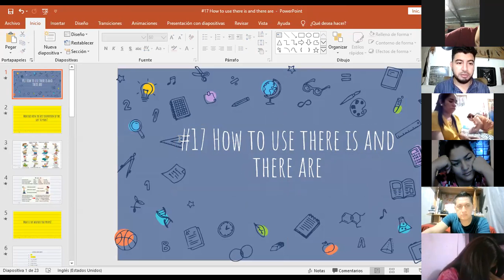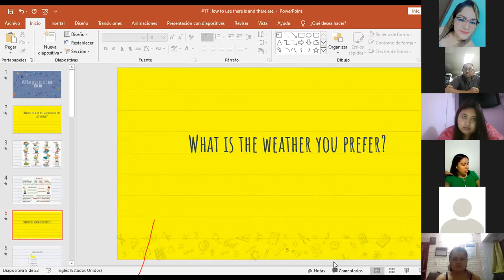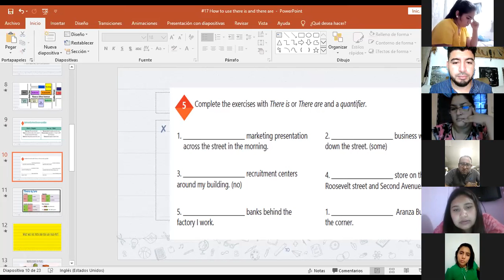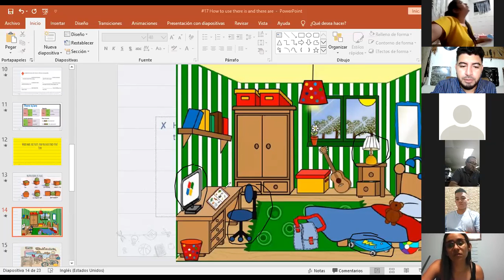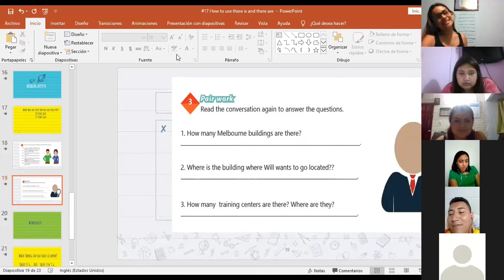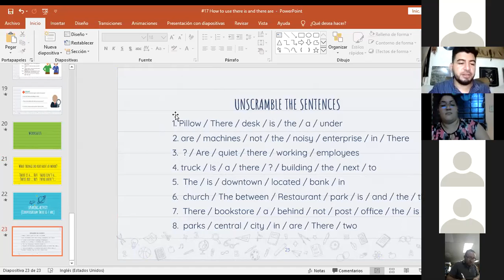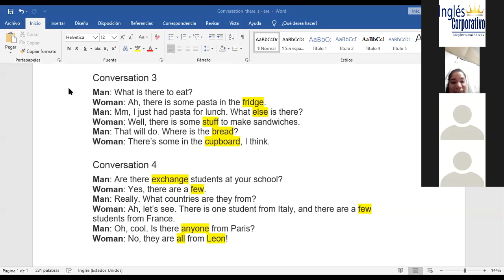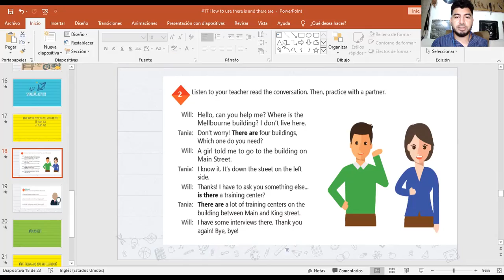Ingles Corporativo-Videoconferencia #17 How to use there is and there are